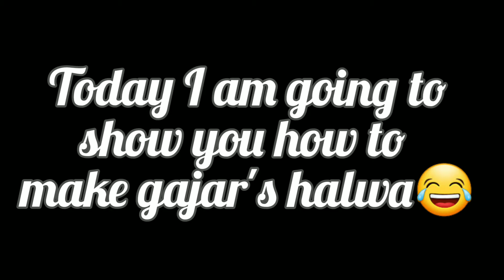How to make gajar ka halwa🤤|Noor Butt makeup and vlogs